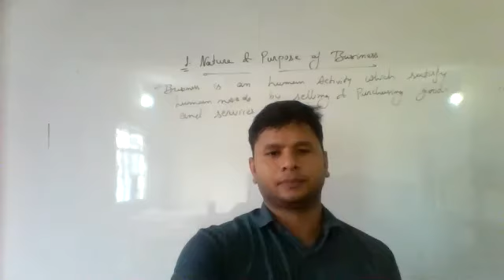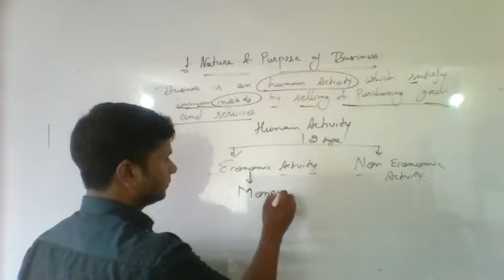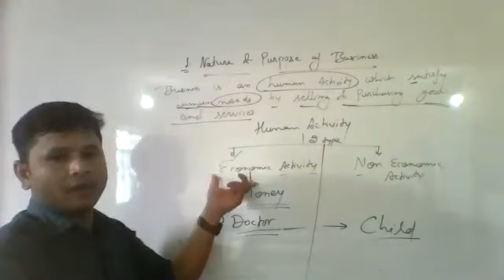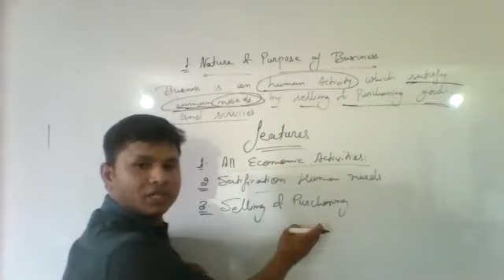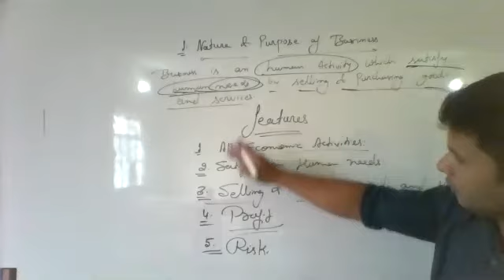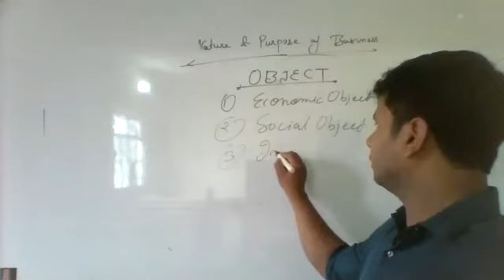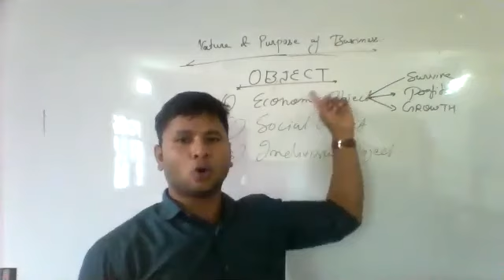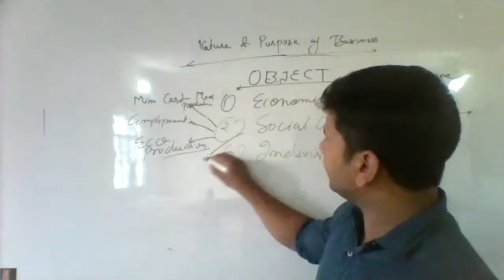1:-CLASS 11|| BUSINESS STUDIES || CHAPTER 1 || NATURE AND PURPOSE OF BUSINESS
DESCRIBE CONCEPT , FEATURE , ACTIVITY AND OBJECT OF BUSINESS IN A CHAPTER 1 NATURE AND PURPOSE OF BUSINESS 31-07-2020